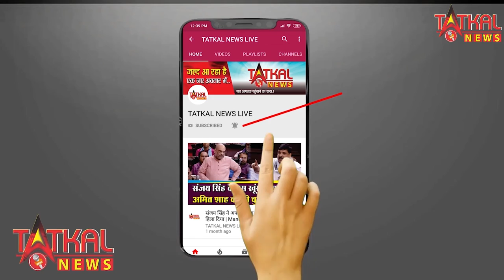ग्रामपंचायत के सरपंच और उपसरपंच के चुनाव शांतिपूर्व तरीके से सफल रहे || TatkalNewslive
ग्रामपंचायत के सरपंच और उपसरपंच के चुनाव शांतिपूर्व तरीके से सफल रहे ||